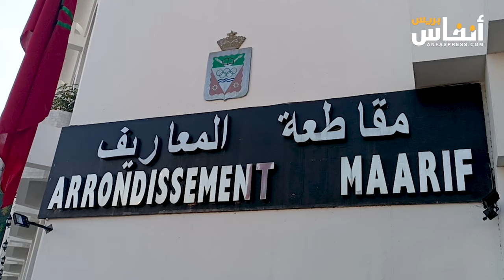كازا.. حراس السيارات يطلبون تجديد الرخص بالمعاريف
طلب حراس السيارات تجديد الرخص على مستوى تراب مقاطعة المعاريف بالدار البيضاء، واستعرض ممثلهم عددا من المشاكل التي تعترضهم..